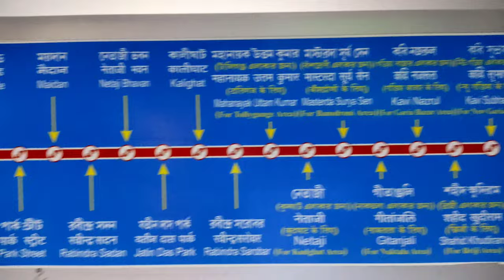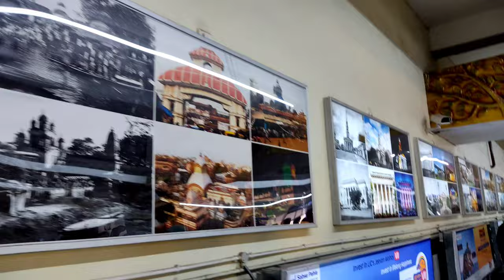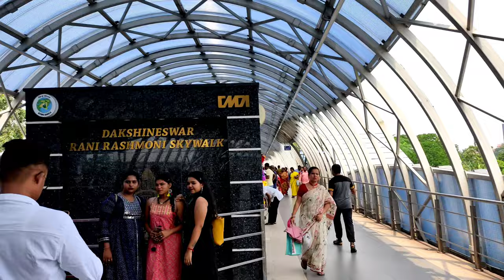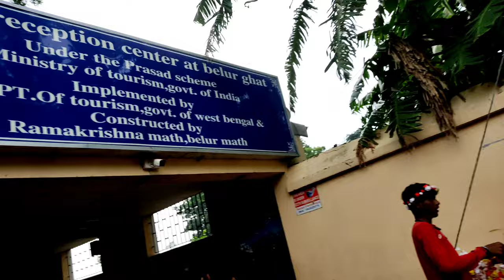বজ বজ থেকে দক্ষিণেশ্বর হয়ে বেলুড় মঠ Vlogs with family 🥳 Dakshineswar to Belur math 2022 New Vlogs